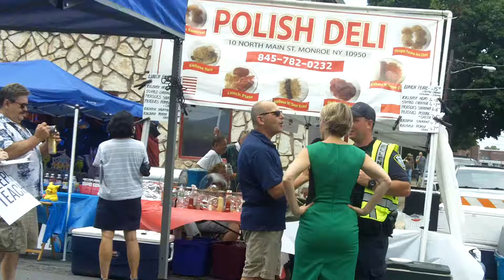NY19 Zephyr Teachout Blueberry Festival Pt7 Aug 13 2016